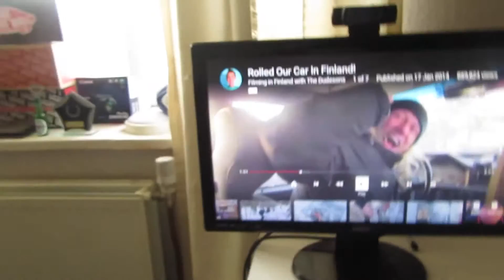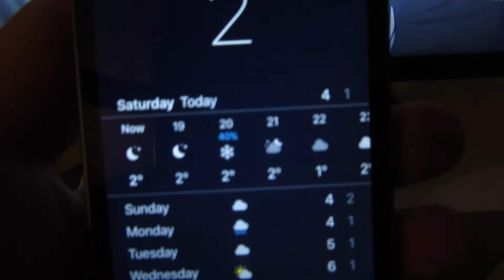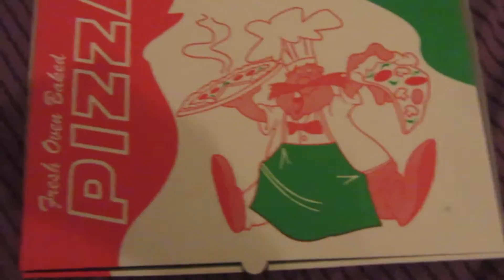SNOWING AND FAT SH*T BEN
Hey guys! How you all doing? Tomorrow will be the last episode of the series!
Remember to let me know how old you are and where you are from in the comments below!